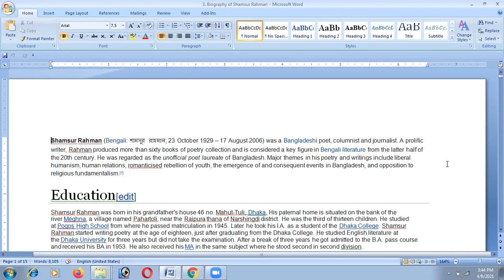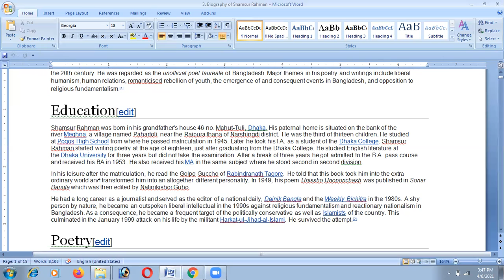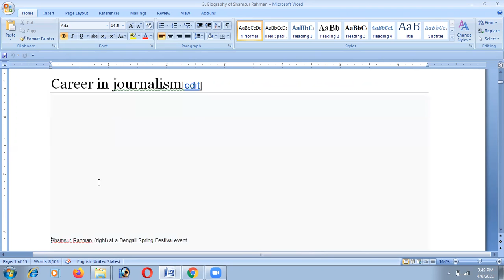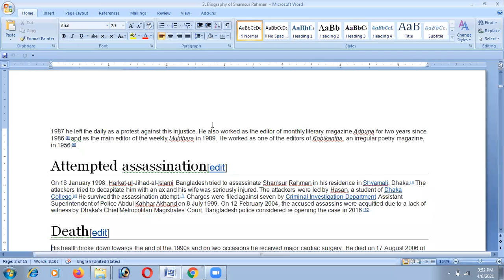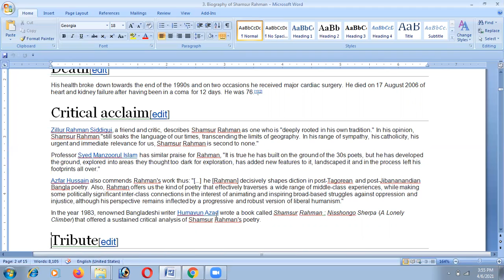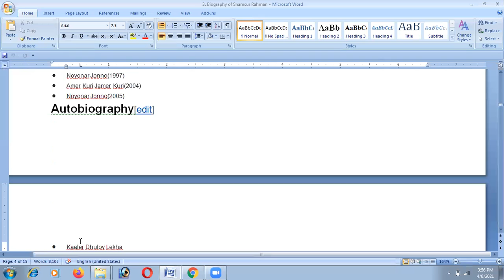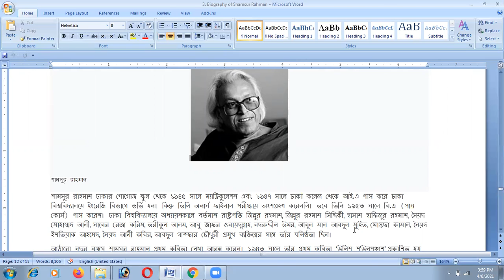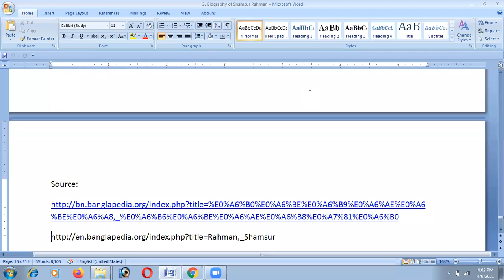Bangladeshi Poet Shamsur Rahman's Biography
This is an online live class.